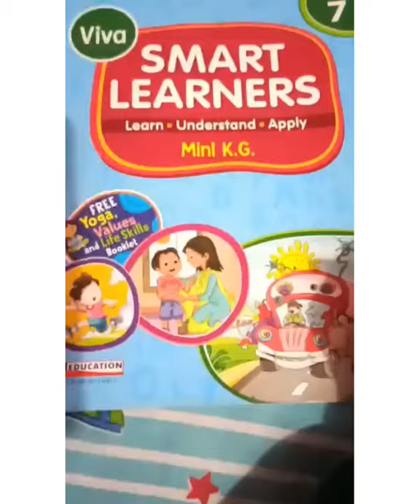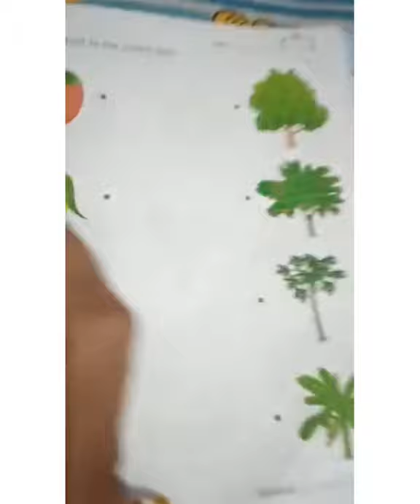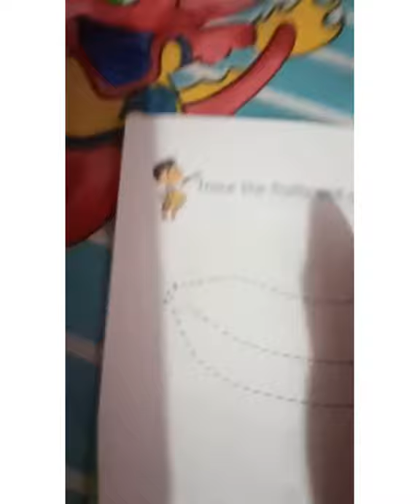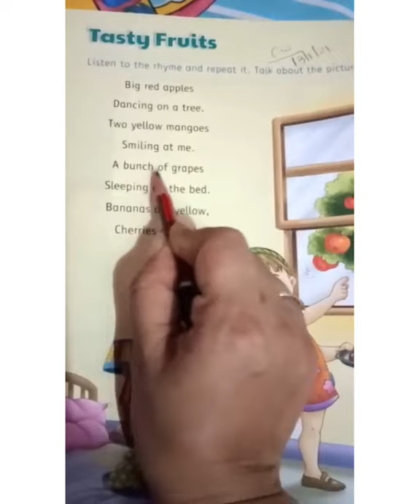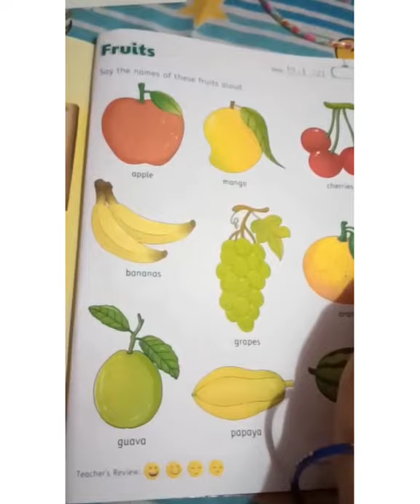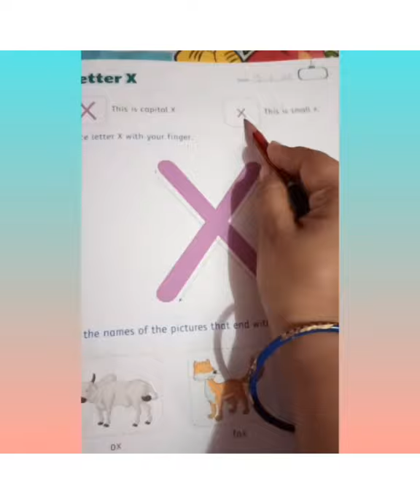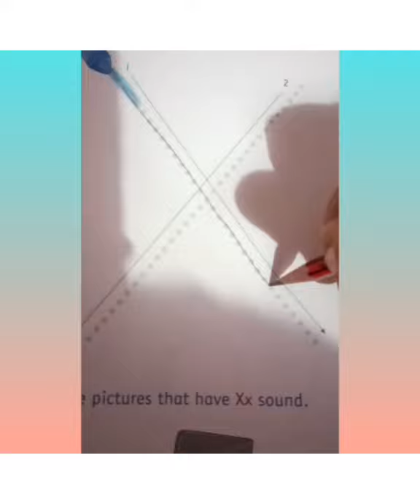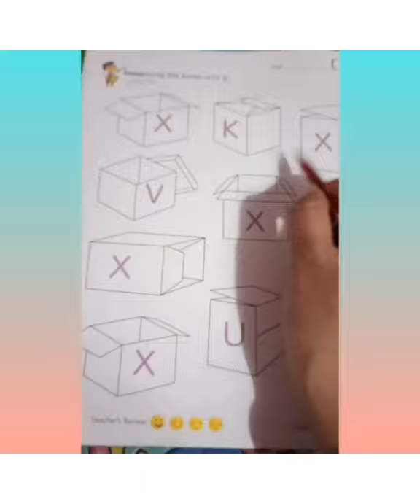Nursery CBSE date - 13/1/21-Sub - G. k, English